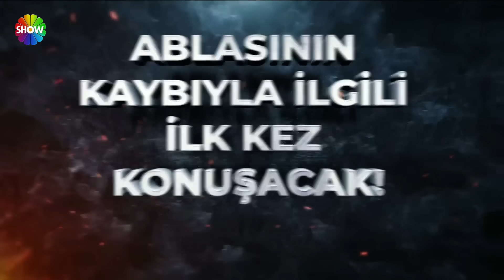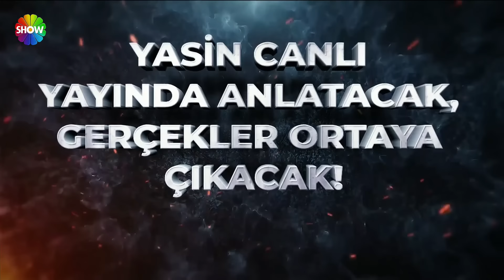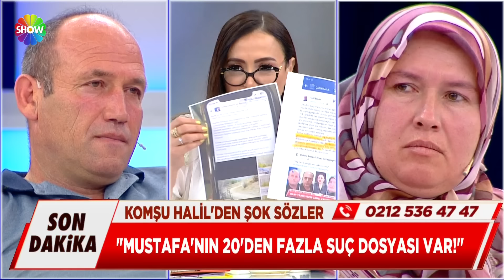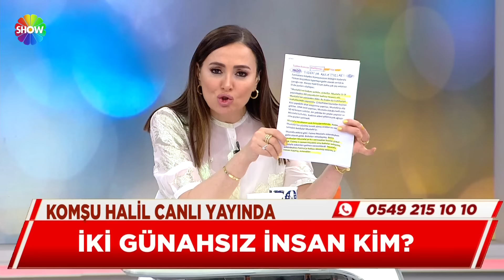Didem Arslan Yılmaz'la Vazgeçme 858. Bölüm | 15 Nisan 2024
Didem Arslan Yılmaz'la Vazgeçme'nin 858. Bölümünde; Mustafa kendine gösterilen tepkilere sessiz kalmadı. Katilin 3 aydır açık bir şekilde ortada olduğunu iddia etti. Didem Arslan Yılmaz, Mustafa'ya katilin ortaya çıkması konusunda yeterince yardım etmediğini dile getirdi.  Seyhan Hanım'ın kızı Dilara Arıyurdu, 18 yaşına girer girmez evi terk etti. 10 Şubat'tan bu yana ailesi Dilara'dan haber alamıyor. Yaptıkları araştırmalar sonucu Dilara'nın Burak isminde bir sevgilisi olduğunu öğrendiler. Vazgeçme ekibi 2 ayı aşkın süredir kayıp olan Dilara'yı buldu ve stüdyoda ailesiyle buluşturdu.

00:00 - Başlangıç
02:58 - Dilara
32:15 - Nuran
01:02:06 - Şükür Türkan